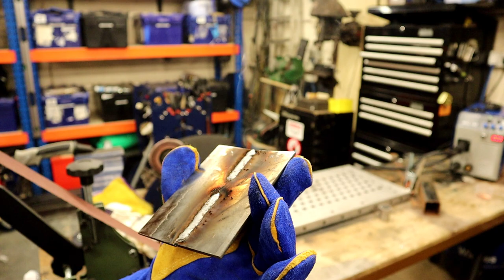R-Tech 180 Amp Portable Inverter Mig Welder (240v) 2020 November Unboxing Just The Tip Review.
R Tech mig welding unboxing!

Hi guys ive upgraded my welder from my previously very poorly sealey 150 mig. Early doors but so far so good really enjoying using this machine. good support fast deliverys and a great basis for both learning and growing skill with. purchased with my own money no sponsors. any questions leave a comment thanks.

negative rude or stupid questions will be deleted.